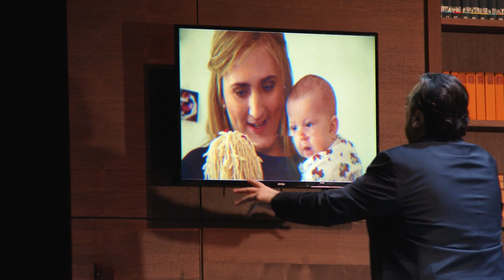Giuseppe Verdi: SIMON BOCCANEGRA (Official teaser)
The moral destruction of a political talent: In Giuseppe Verdi's SIMON BOCCANEGRA, tragic opposites collide and tell of the incompatibility of private happiness in love and a political career.

L'INVISIBLE director Vasily Barkhatov tells the story of the cycle of man-eating power politics.

Musical director: Jader Bignamini / Yi-Chen Lin
Director: Vasily Barkhatov
Set design: Zinovy Margolin
Costume design: Olga Shaishmelashvili
Light design: Alexander Sivaev
Chorus master: Jeremy Bines
Dramaturgy: Sebastian Hanusa

Premiere on 29 Jan 2023

With George Petean / Dong-Hwan Lee, Liang Li / Ante Jerkunica,  Michael Bachtadze /Joel Allison, Padraic Rowan / Ossian Huskinson, Maria Motolygina / Flurina Stucki, Attilio Glaser / Jorge Puerta, Kieran Carrel / Patrick Cook, Karis Tucker / Arianna Manganello, Extras, Chorus and Orchestra of the Deutsche Oper Berlin.